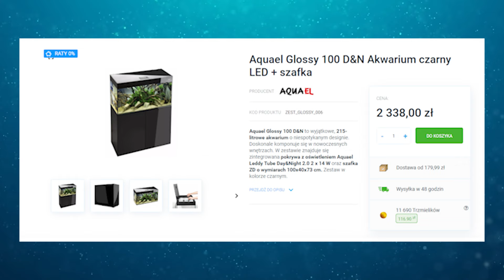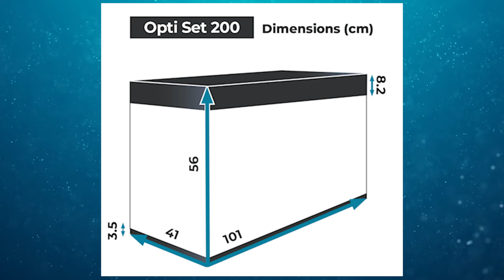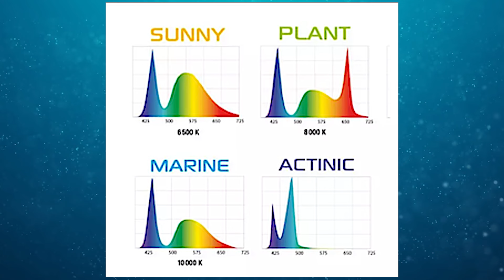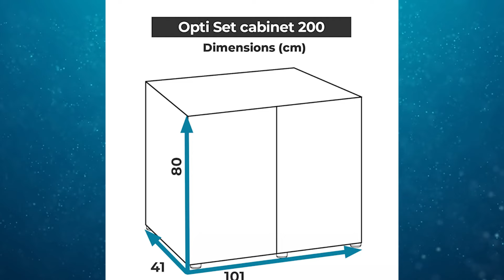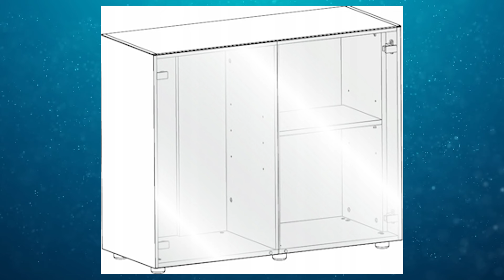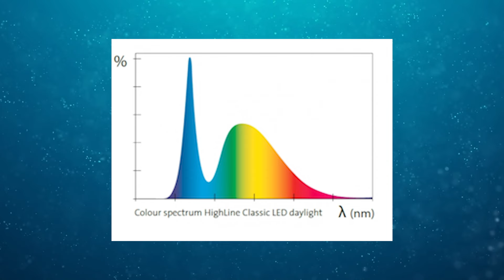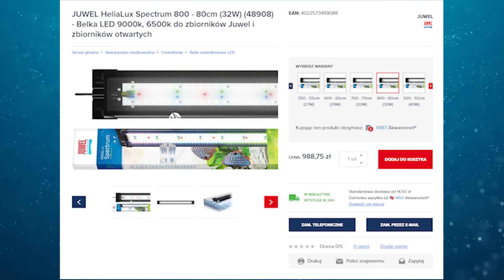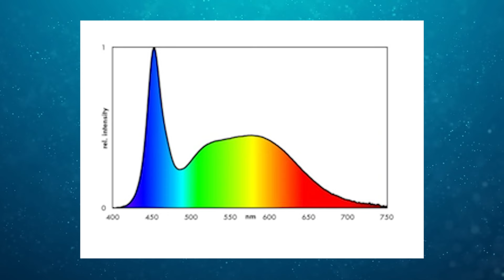Porównanie zestawów akwariowych 200L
Jeśli podobał Ci się film,  możesz mi postawić wirtualną kawę ;)